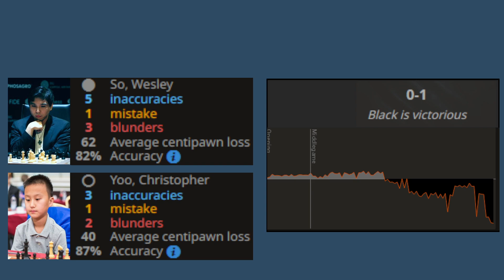15 years old Christopher Yoo BEATS Wesley So! || US Chess Championship 2022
15 year old Christopher Yoo BEATS Wesley So! || US Chess Championship 2022 || Wesley So vs Christopher Yoo

Full PGN:

[Event "U.S. Chess Championship 2022"]
[Site "Chess.com"]
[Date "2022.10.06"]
[Round "02"]
[White "So, Wesley"]
[Black "Yoo, Christopher Woojin"]
[Result "0-1"]
[WhiteElo "2774"]
[BlackElo "2563"]
[TimeControl "5400+30"]

1. e4 e5 2. Nf3 Nf6 3. Nxe5 d6 4. Nf3 Nxe4 5. d4 d5 6. Bd3 Bd6 7. O-O O-O 8. c4
c6 9. Re1 Bf5 10. Qb3 Qd7 11. c5 Bc7 12. Qc2 Na6 13. a3 Bg6 14. Nc3 f5 15. Ne2
Bh5 16. Ng3 Bg6 17. Ne2 Bh5 18. Ng3 Bg6 19. b4 Rae8 20. Bb2 Re6 21. Ne2 Qe7 22.
Ne5 f4 23. Nxg6 Rxg6 24. f3 Qh4 25. Nc3 Rh6 26. h3 Ng5 27. Qf2 Qh5 28. b5 Nb8
29. a4 Bd8 30. Re2 Qf7 31. Kf1 Nd7 32. a5 Nxh3 33. gxh3 Rxh3 34. Qg2 Qh5 35. Rf2
Rg3 36. Qh2 Rh3 37. Qg2 Re8 38. Ne2 Re3 39. Ra3 Rh1+ 40. Ng1 Nf6 41. Bc1 Qh4 42.
Bxe3 fxe3 43. Bxh7+ Qxh7 44. Rxe3 Bc7 45. Re7 Qb1+ 46. Re1 Qd3+ 47. Rfe2 Rh2 48.
Qg5 Nh5 0-1